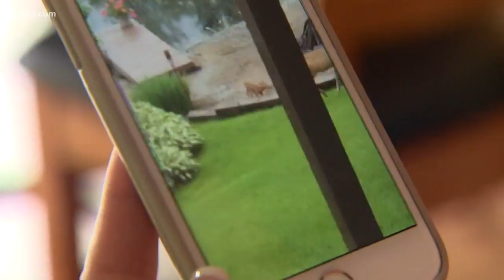Lakeville couple finds 3 newborn fawns in backyard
A Lakeville couple woke up to a big surprise on Saturday morning. Actually, more like three small surprises.